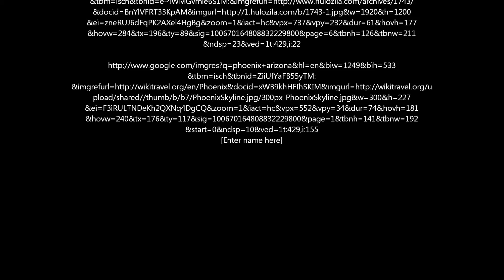Tyler A U035 Digital Story